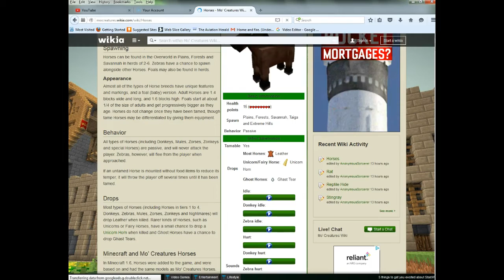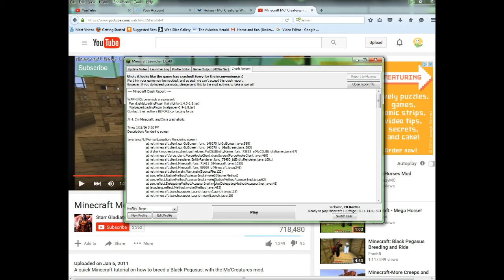Messing with mods.. 2?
...I got a crash. Don't know what to do about it.. Uh.. I guess I'll go ta;k to my dad about this..